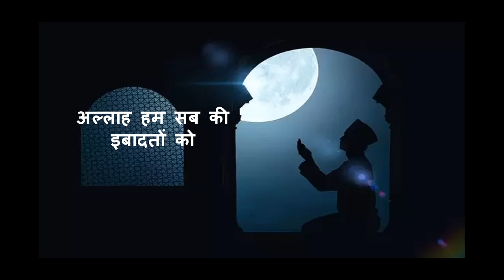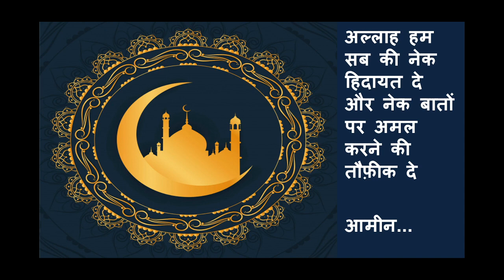Happy Eid II ईद मुबारक ll